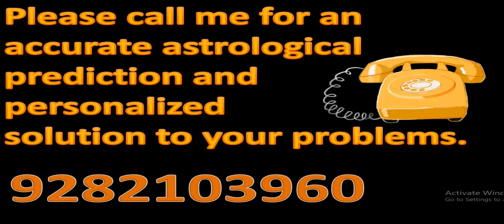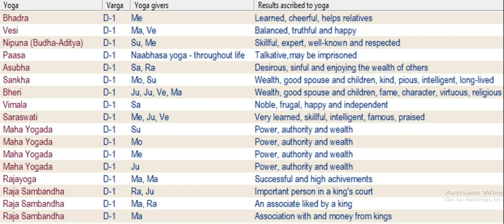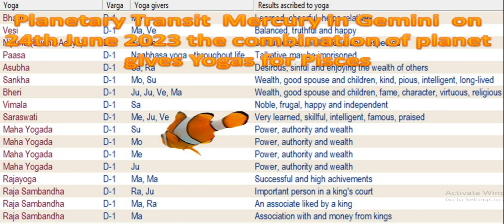Mercury transit in Gemini on 24th June 2023 effect in Pisces zodiac signs